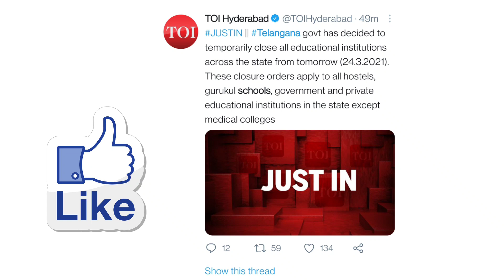Good News: Telangana Schools, Colleges to be closed from tomorrow i.e March 24, 2021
Topics covered:
1) Telangana schools news, they will be closed from tomorrow onwards
2) TS schools news, shift towards online education due to increase in the no of cases